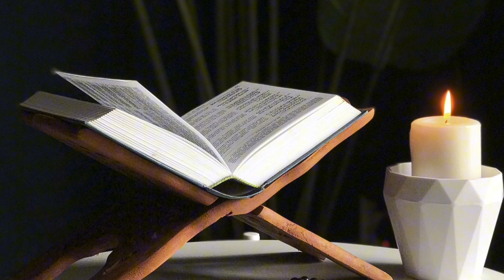Taleem UL Quran para 6 ruku 3/ Daily Quran/